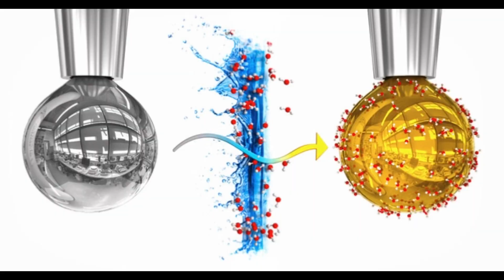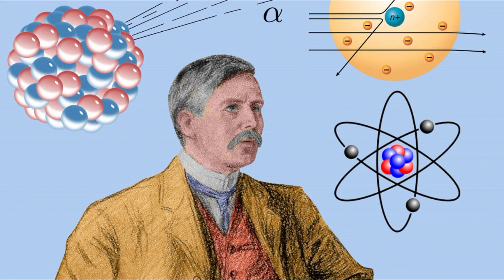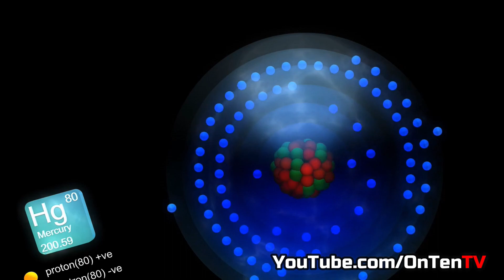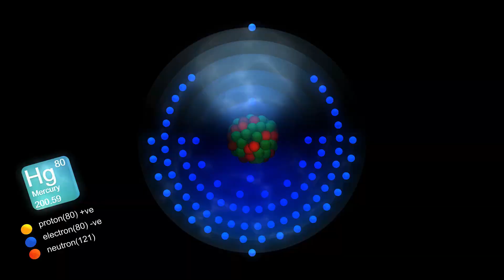Can You Make Gold From Copper?